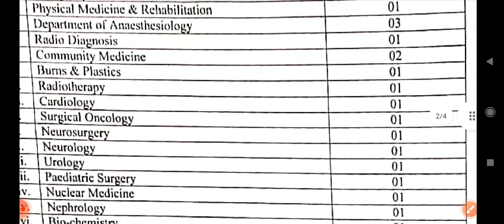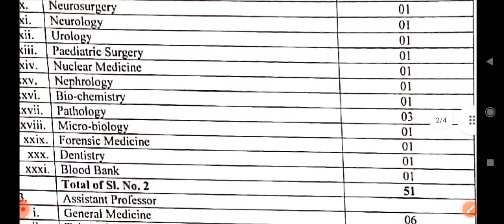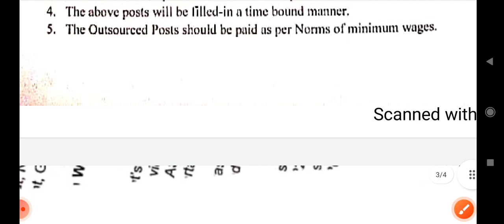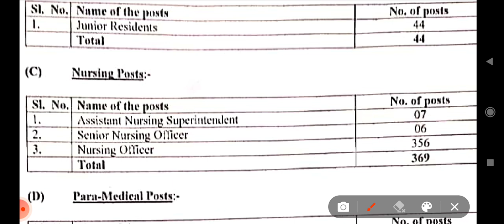Big News Staff Nurse Vacancy post 918 | Nursing Officer vacancy 2022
railwaystaffnursevacancy 2021,
new nursingvacancy2021,
Staff Nurse,
Nursing Officer,
Nursing Live classes,
upsscstaffnurseFreeTest,
onlineNursing /classes,
nursing course,
upsscstaffnurse modal paper,
UpChoGeneralknowledgequestion।